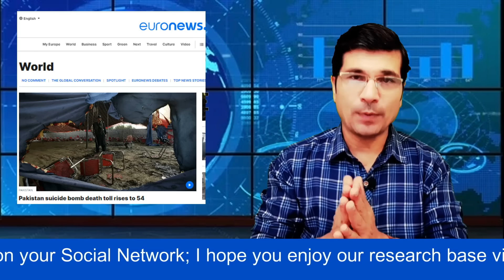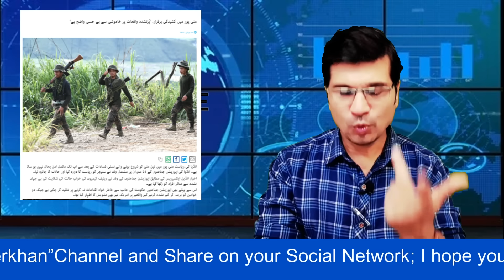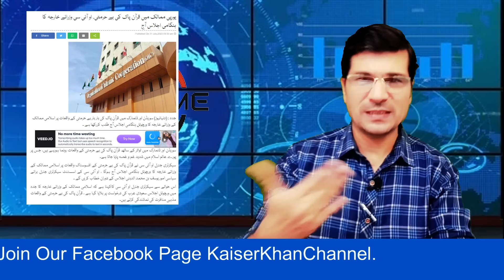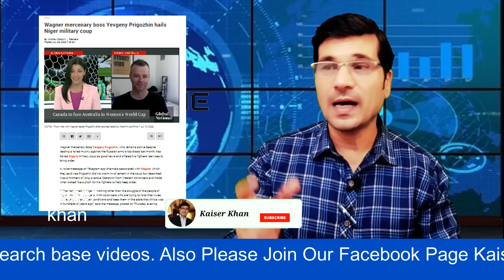Russia or France Ki Direct Jang II Dajjali Rasty Per Isreal Ka Kaam Shoro I Kaiser Khan